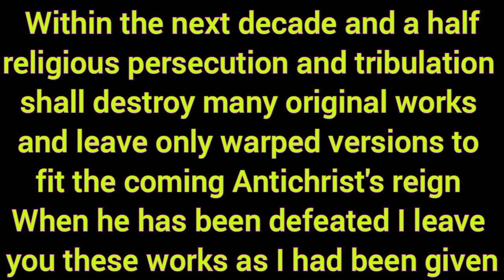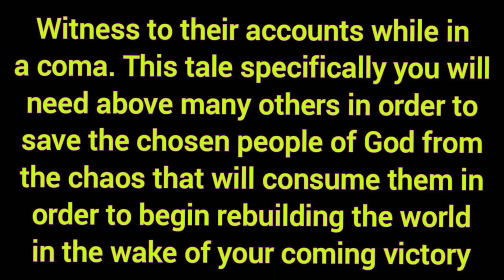The Tale of Moses pt. 3